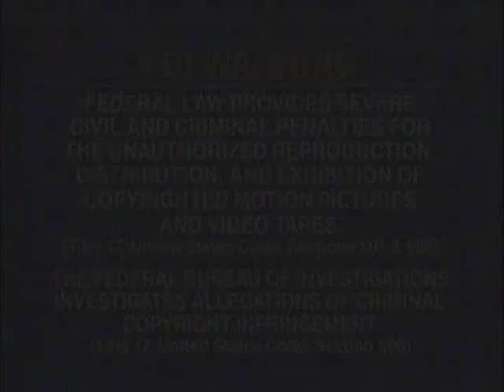Opening To Pokémon Video 1998 VHS Real Not FAKE! 480p